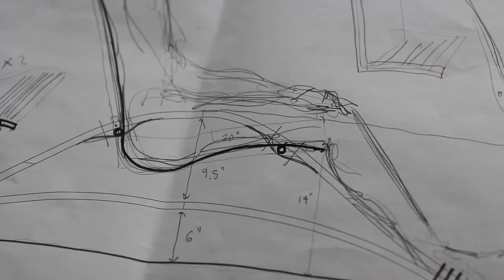How to Make a Chair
The Bow Spring Chair was designed and fabricated as part of a furniture making workshop at Harvard and MIT. I was interested in how the arms and legs of the chair could work in unison as a type of double bow spring structure – becoming extremely strong under direct loading, yet flexible and responsive to the shifting load of the user. The legs/arms of the chair are made from steam bent, glue laminated strips of ash, and the seat is made from glue laminated birch plywood. Throughout the semester I employed many different techniques of fabrication from hand files to CNC lathes.